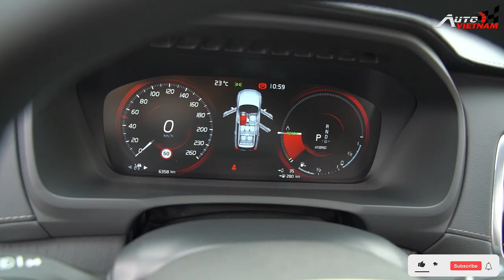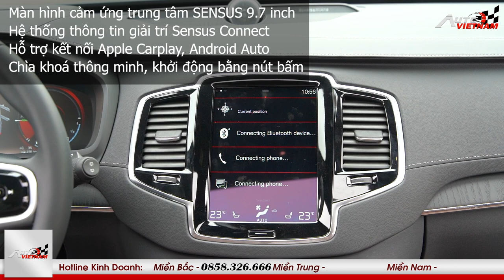Giá xe Volvo XC90 2022 kèm đánh giá chi tiết.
- Thông số kỹ thuật, giá lăn bánh Volvo XC90 2022 mời các bạn bấm vào đường links này
-THIẾT KẾ WEBSITE Ô TÔ CHUYÊN NGHIỆP